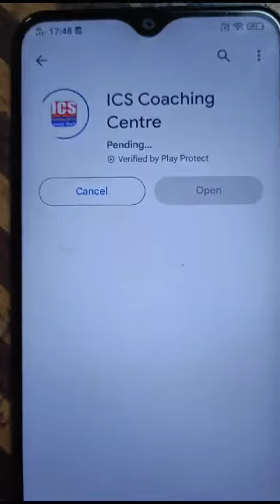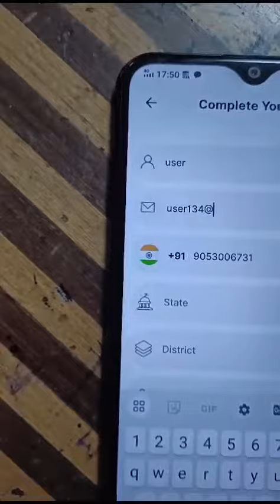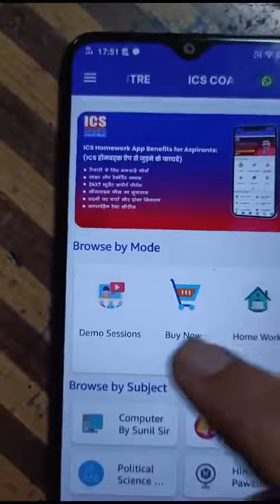|| ics coaching centre app download kre ||